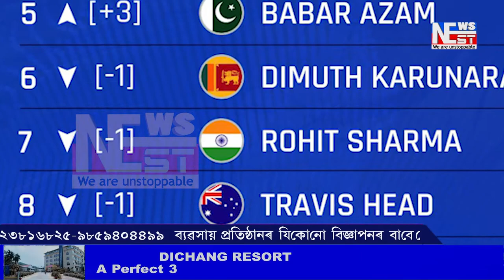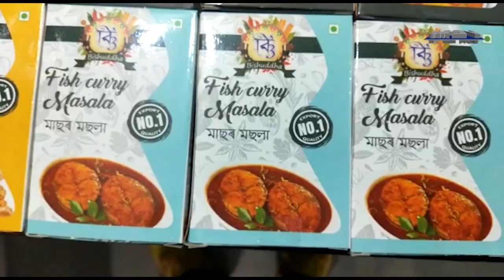আই চি চি টেষ্ট ৰেংকিঙৰ অলৰাউণ্ডাৰৰ শীর্ষলৈ ৰবীন্দ্ৰ জাদেজা